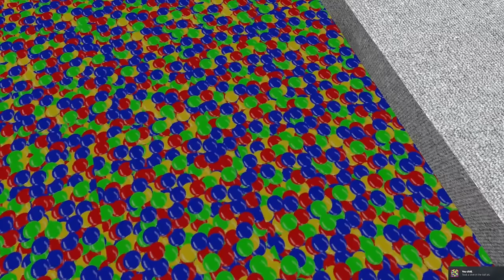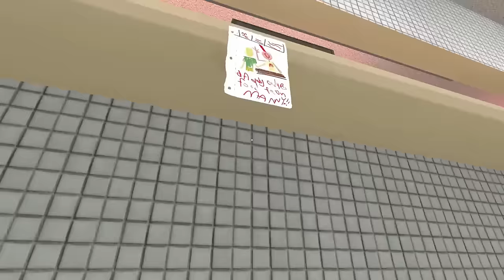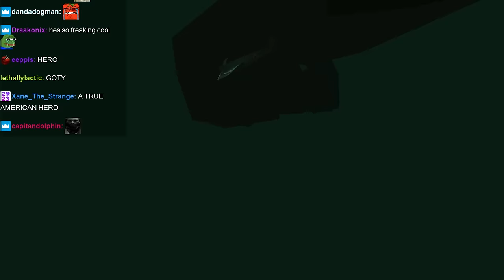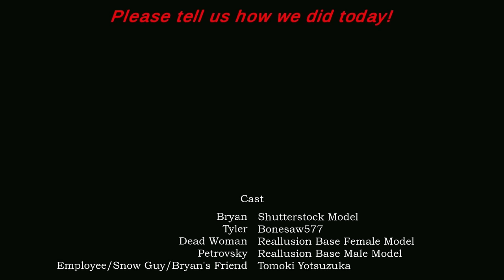Exiled to the Burger Dimension | Manny's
I just can't get enough of these 'Manny's Double Deluxe' meals. Heaven on Earth.

0:00:00 Intro
0:03:14 Gameplay

Manny's
A castaway stuck on a deserted island scrounges for the last bits of food he can find. On the edge of death, he wakes up one night and realizes that a fully stocked, fully functional fast food restaurant has appeared on his tiny island paradise. Shocked and confused at the sight, he wanders into the nightmare that is Manny's, a restaurant with employees who act as if nothing is out of the ordinary, one bloodthirsty patron, and a mysterious manager who calls out from the bowels of the restaurant itself. Will this castaway get his last meal, or will he become the meal?